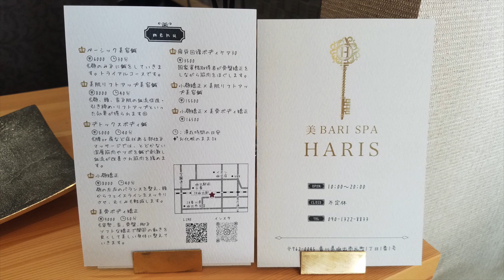美BARI SPA HARIS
美しさ、若々しさを目指したい方にオススメ。
坂出駅構内に誕生した、美容鍼のサロンです。